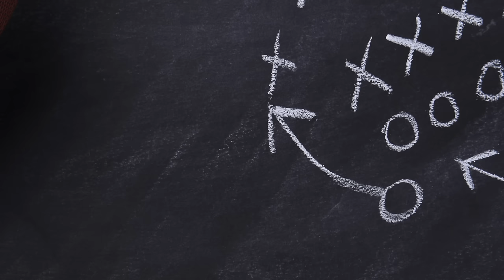TJ Houshmandzadeh Says Antonio Pierce Should Be A No-Brainer Hire For The Raiders l UP ON GAME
UP ON GAME-  LaVar, TJ, and Plax discuss if the Raiders should listen to star DE Maxx Crosby and name Antonio Pierce the full-time HC, if Jerod Mayo can turn around the Patriots after Bill Belichick’s departure, and what’s behind the recent trend of  former LB’s thriving as head coaches.